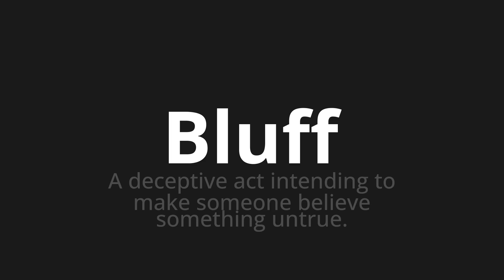How to pronounce Bluff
Master the Pronunciation of 'Bluff Which Means Bluff' - which means : A DECECTIVE ACT INTENDING TO MAKE SOMEONE BELIEVE SOMETHING UNTRUE. 📝 with @BaguettePronunciation 🎓🗣️ - [Your Guide to French]

Learn to pronounce 'Bluff' perfectly in French with our easy and engaging tutorial by @BaguettePronunciation! 📖📽️ In this comprehensive video, we provide you with native speaker examples 🗣️👂 and phonetic breakdowns 🎵 to ensure you get the pronunciation just right.

How to say Bluff in French